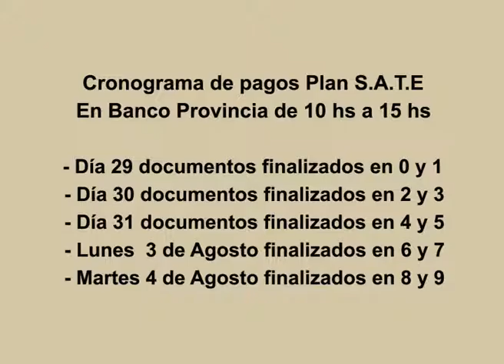8 plan sate